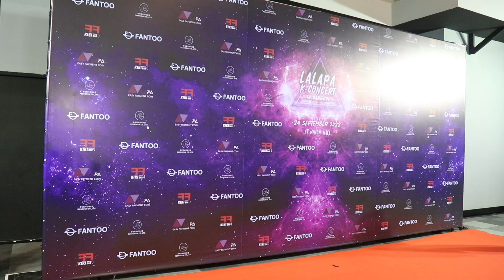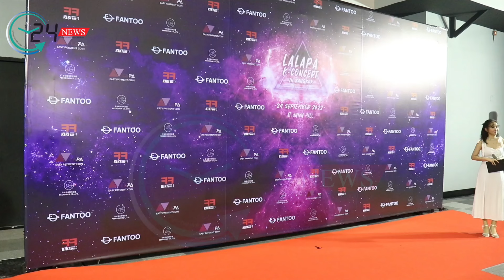บรรยากาศเดินพรมแดง งาน LALAPA_K_CONCERT IN BANGKOK 2022 ช่วงที่สอง